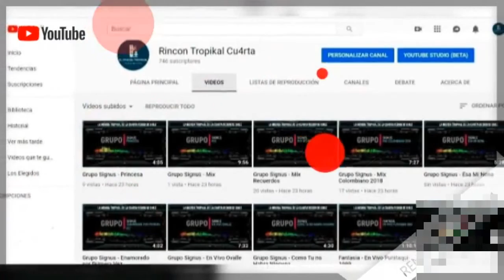Los Rebeldes de Ovalle - Mix Serenata Cruel